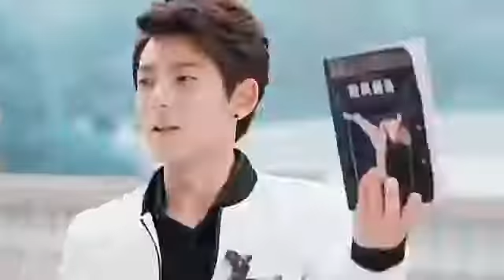cin love story